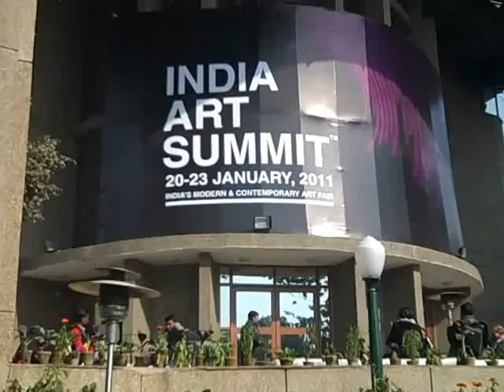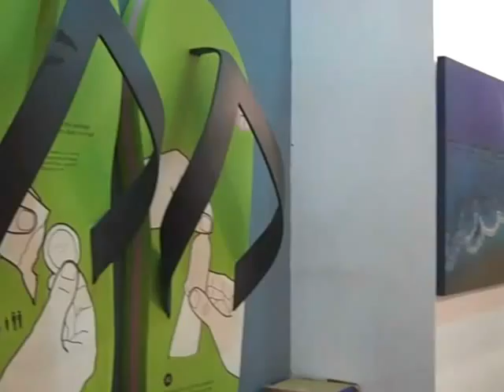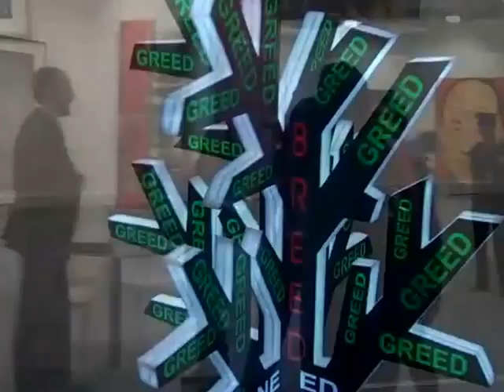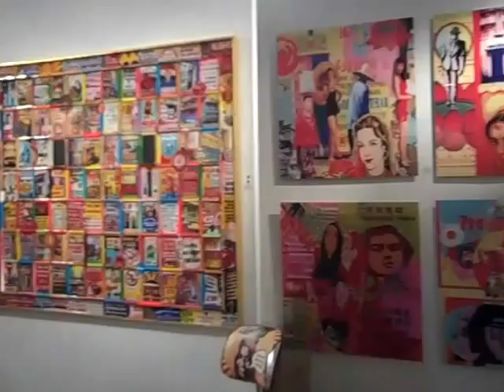India Art Summit 2011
In today's flourishing market economy, Art has found it's own business angle here. The 3rd Edition of India Art Summit™ -- India's Modern and Contemporary Art Fair-- is set to take place from 21-23 January 2011 in Pragati Maidan, New Delhi. With 84 exhibiting galleries at this edition, and the inclusion of 34 leading international galleries (double the number that participated in 2009), India's importance as an emerging global centre for art is further confirmed.